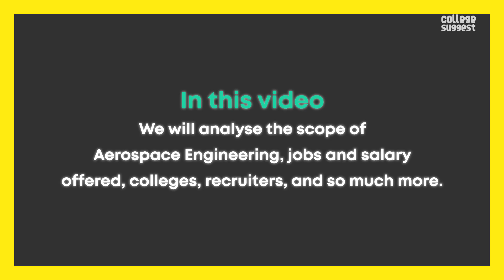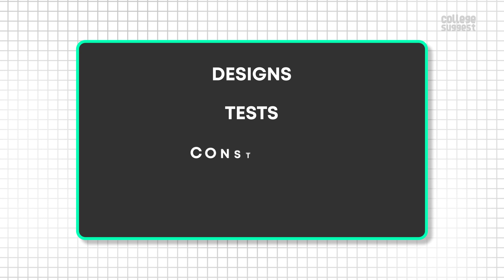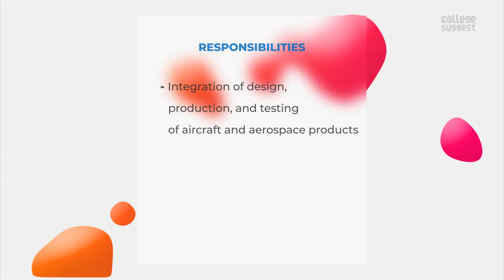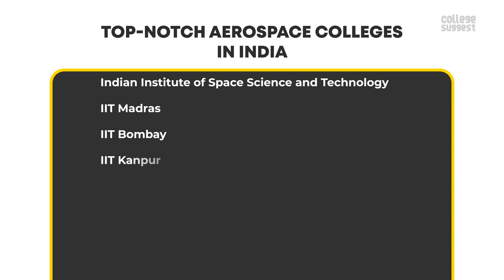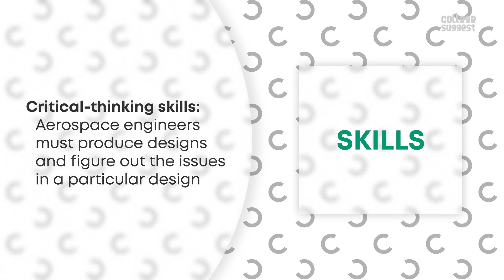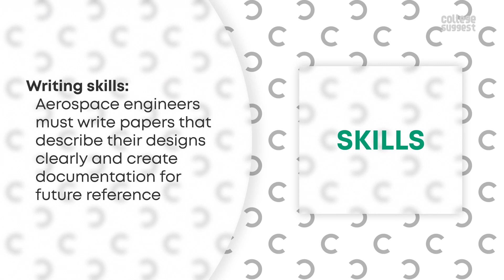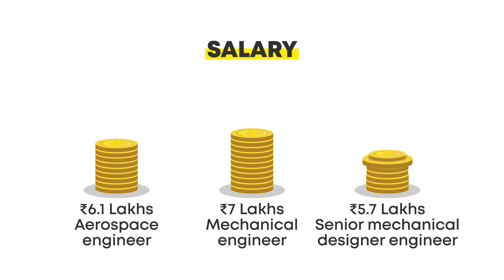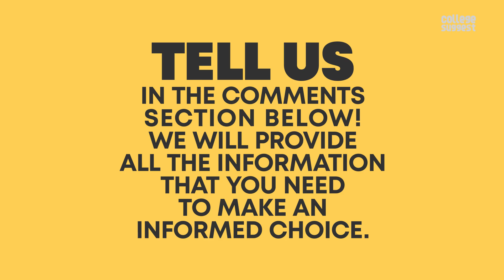Aerospace Engineering 2021 | Best Colleges | Job Trends | Salary Trends | Recruiters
00:00 Intro
00:45 Aerospace Engineering?
01:59 Responsibilities
02:45 Eligibility criteria
03:20 Top-notch colleges
03:43 Skills
05:08 Demand for Aerospace Engineers
05:28 Top recruiters
06:04 Average salary
06:43 Future Aerospace Engineering
07:17 Outro